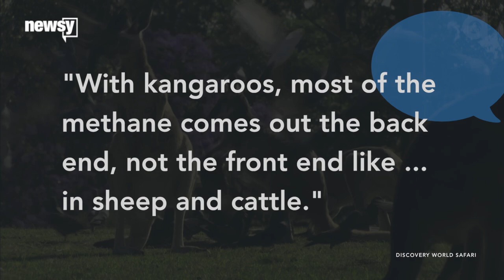Kangaroo Farts Probably Contribute To Climate Change - Newsy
A team of Australian and Swiss researchers have discovered that kangaroos produce more methane than was previously thought.

Sources:
Getty Images